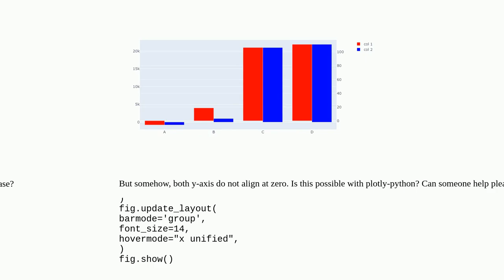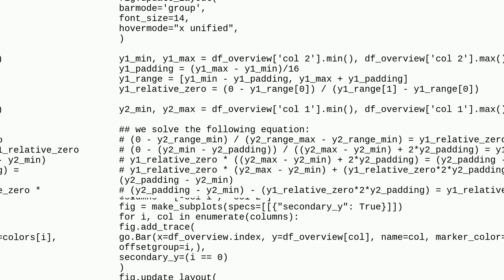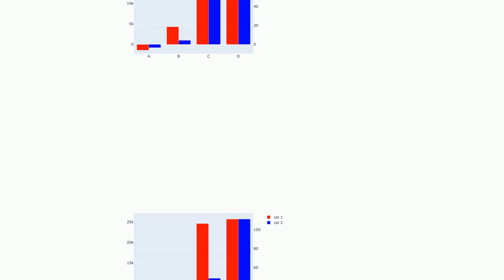plotly barplot with two y axis aligned at zero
A special thanks goes out to the community

  plotly-python plotly python-3.x